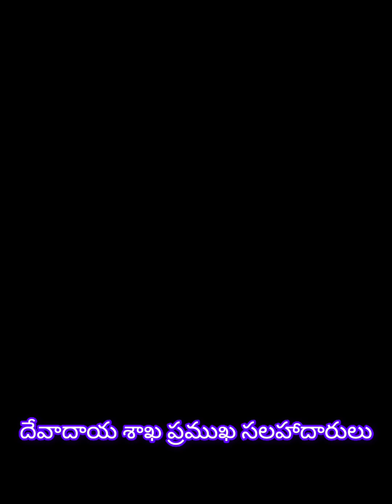వేద పండితులచే ఉచిత అక్షరాభ్యాసం